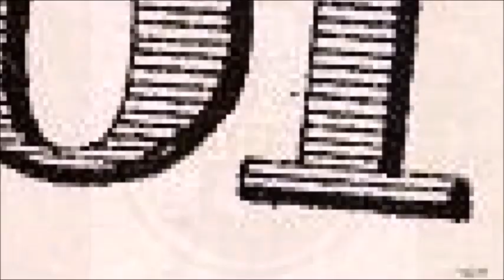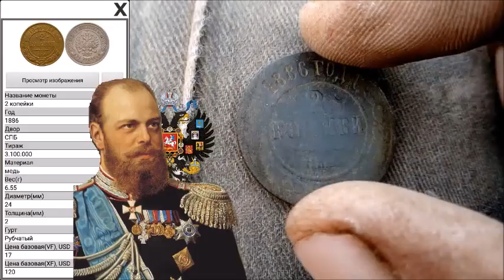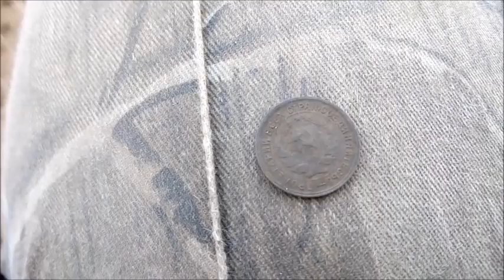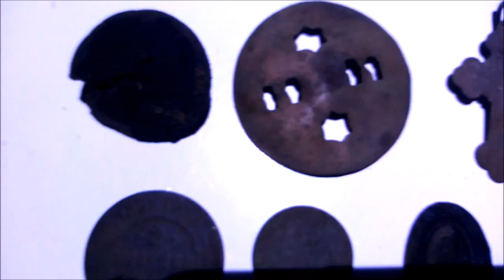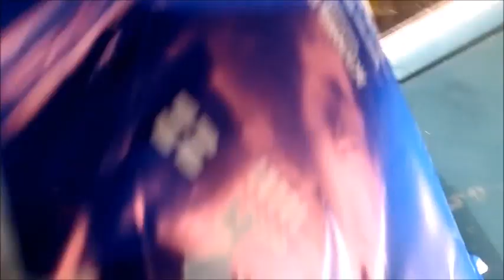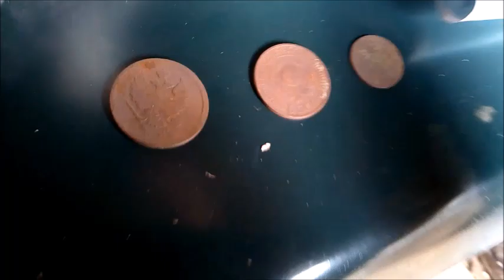СТРАННЫЙ СХРОН.РАССУЖДЕНИЯ И МЫСЛИ.РАСПАКОВКА COILTEK 15 DD 7.5 кГц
Как и обещал в предыдущем видео рассказываю где я приобрёл катушку Coiltek 15 DD.Делюсь своим мнением,мыслями,по поводу катушек.Так же в видео присутствует распаковка.А как думаете,вы,друзья?Какая самая лучшая большая катушка для x-terra 705,для поиска по старине?По бюджету,частоте и обнаружению.Пишите своё мнение в комментариях.Интересно будет почитать.Да и вообще,пишите каким прибором пользуетесь и катушками каких фирм?кроме штатных.Для тех кто забежал посмотреть просто на находки,на 11:36 есть обзор.Всем приятного просмотра!Не забываем делится этим видео с друзьями,лайки,дизлайки,подписка и все в этом духе)Стараемся для Вас!)ВАЖНО!!!Все фильмы являются постановочными и носят исключительно развлекательный характер,для привлечения зрителей на YouTude канал.Находки-это всего лишь плод воображения автора.Всё происходит в рамках законодательства РФ.